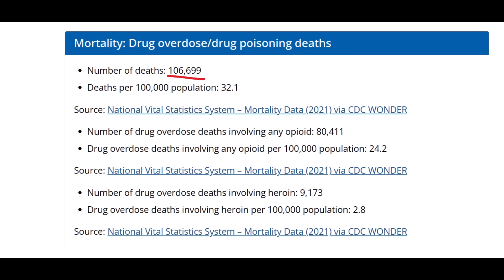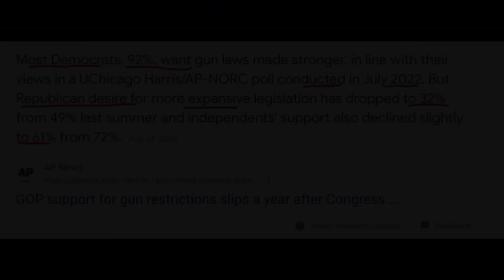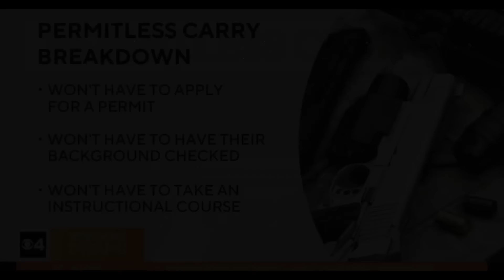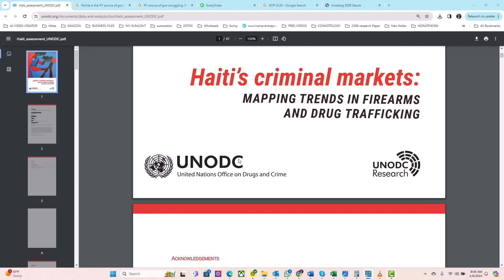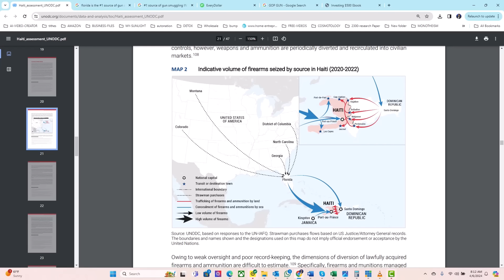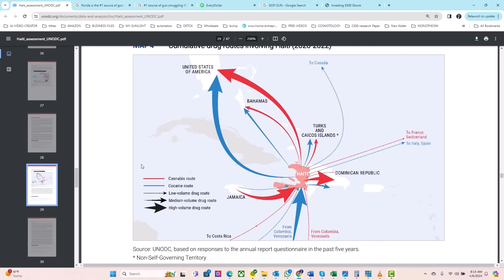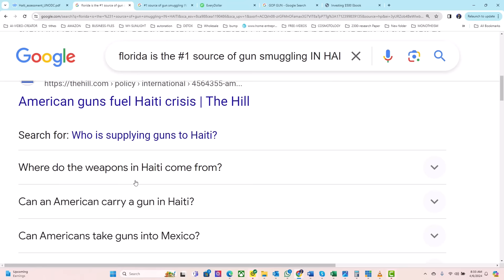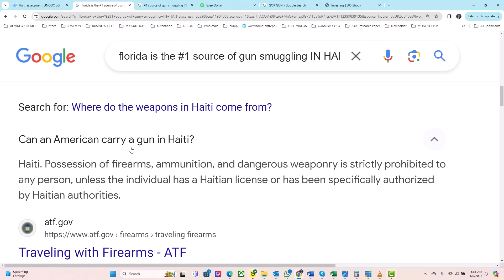YO KEMBÉ AYISYEN KAP POTÉ GWO ZAM AYITI - ÉTAZINI PWAL ÉDÉ KOMBAT ZAM ILÉGAL KAP ANTRÉ - ABNER GELIN